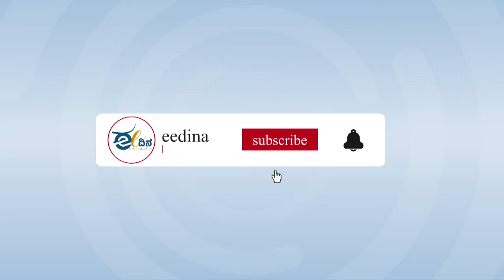ನಮ್ಮ ಪ್ರಜ್ಞೆಯಲ್ಲಿ ರಾಮ, ಕೃಷ್ಣ ಉಳಿಯಲು ಅಲೆಮಾರಿಗಳು ಕಾರಣ I ದ್ವಾರಕಾನಾಥ್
’ಟೆಂಟ್ನಲ್ಲಿದ್ದ ರಾಮನಿಗೆ ಭವ್ಯ ಮಂದಿರ ಕಟ್ಟಲಾಗಿದೆ’ ಎಂದು ಪ್ರಧಾನಿ ನರೇಂದ್ರ ಮೋದಿ ಬಣ್ಣಿಸಿದ್ದಾರೆ. ಆದರೆ ರಾಮಾಯಣದ ಕಥೆಗಳು ಇಂದಿಗೂ ಜನಮಾನಸದಲ್ಲಿ ಉಳಿಯಲು ಕಾರಣರಾದ ಅಲೆಮಾರಿಗಳು ಶತಮಾನಗಳಿಂದಲೂ ಟೆಂಟ್ನಲ್ಲೇ ಇದ್ದಾರೆ. ಇವರಿಗೆ ಯಾವಾಗ ಸೂರು ನೀಡುತ್ತೀರಿ ಎಂದು ಕೇಳಿದ್ದಾರೆ ಹಿಂದುಳಿದ ವರ್ಗಗಳ ಆಯೋಗದ ಮಾಜಿ ಅಧ್ಯಕ್ಷರಾದ ಸಿ.ಎಸ್.ದ್ವಾರಕಾನಾಥ್.